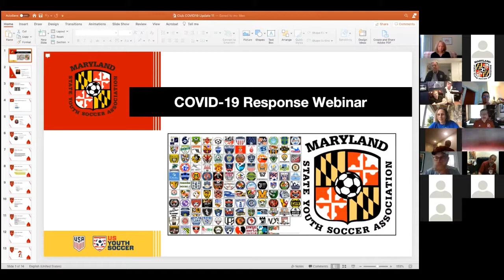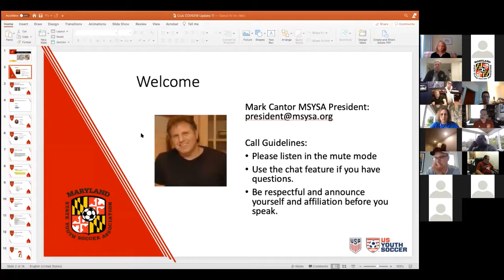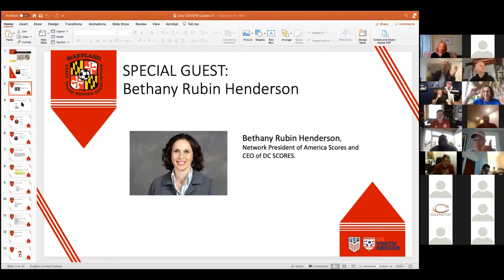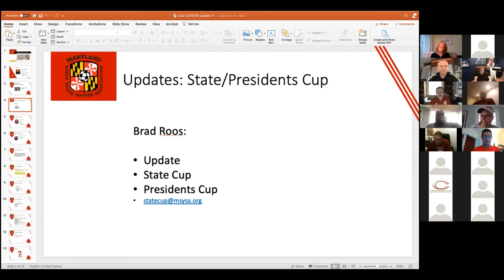MSYSA Covid 19 Response Webinar for Club Leadership Part 11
Mark Cantor, MSYSA Board President

SPECIAL GUEST: Bethany Henderson Network President of America SCORES and DC SCORES

Alan Lydiate, MSYSA Director of Coaching